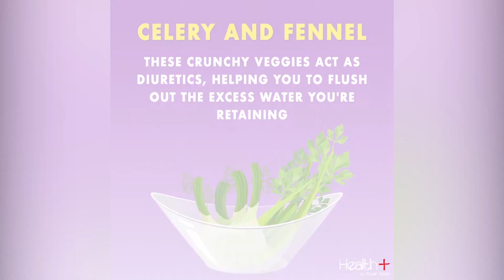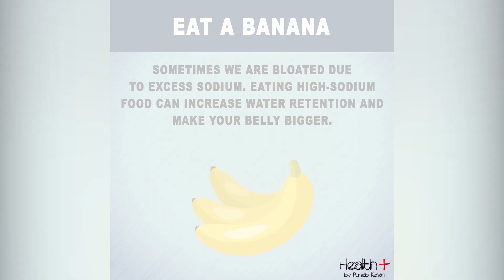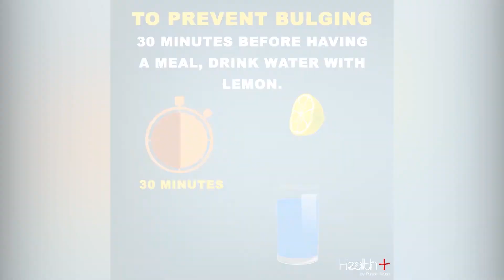Proven Ways to Reduce or Stop Bloating